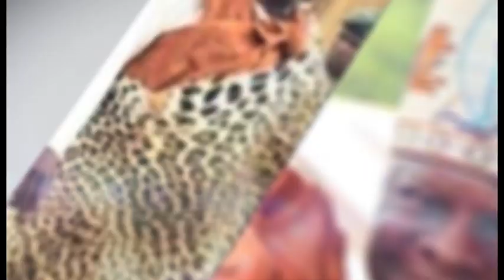EBYOBULIMI MU MYAKA 30 NGA KABAKA ALAMULA